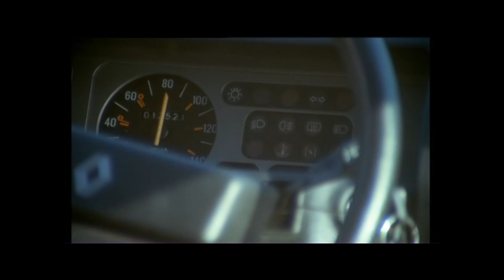Riz complet - Nino Ferrer (BO Les babas cool)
BO du film "Les babas Cools" par Nino Ferrer - Riz Complet 1982